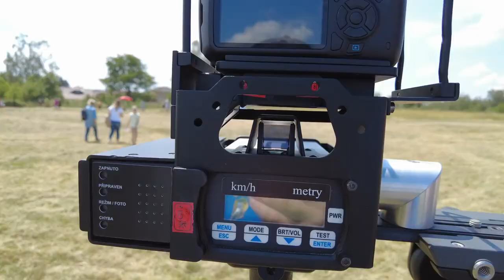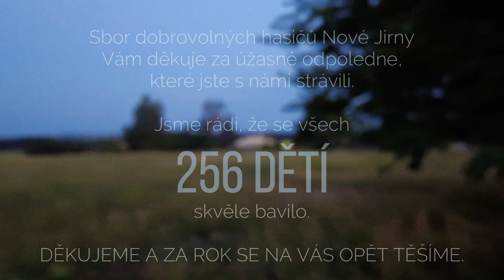SDH NOVÉJIRNY, DĚTSKÝ DEN 2022.